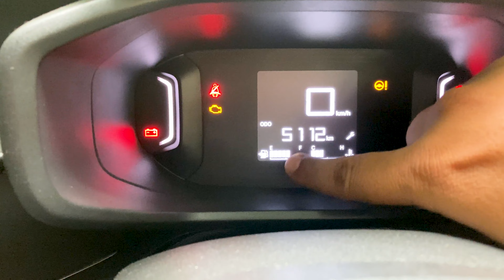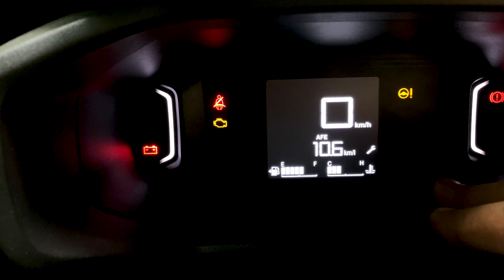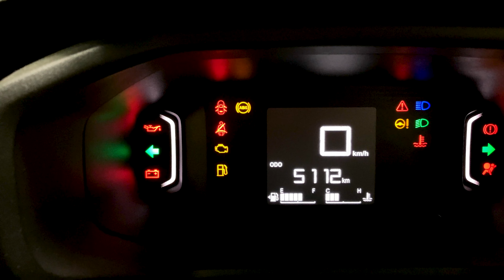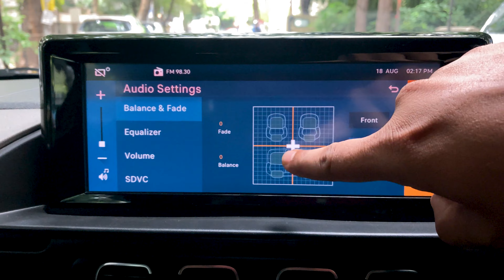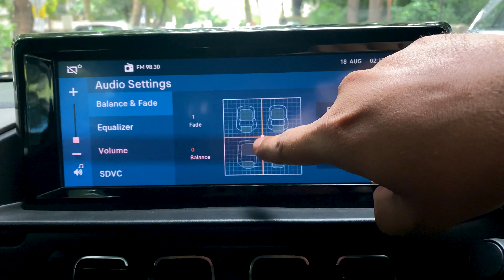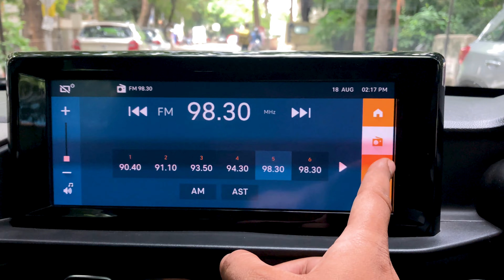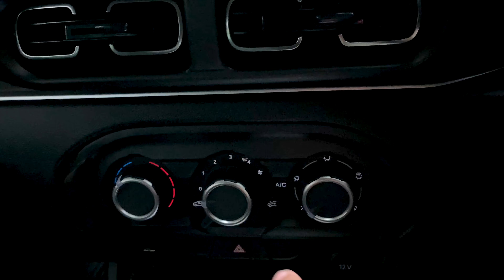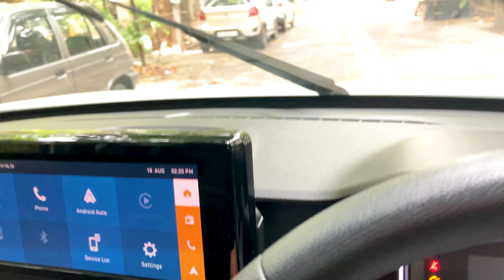Citroen C3 Touchscreen, Dashboard, Infotainment System & AC Controls - Explained in Hindi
Citroen C3 infotainment system is a touchscreen feature. The dashboard is inclusive of touchscreen system which enables Android & Apple Auto Carplay. Steering wheel controls have buttons for receiving calls & adjusting volumes. AC controls are not digital rather physical buttons help in better adjustment. In this video, I have explained all the controls of infotainment system and dashboard in Hindi. Check this video for more details regarding all controls.